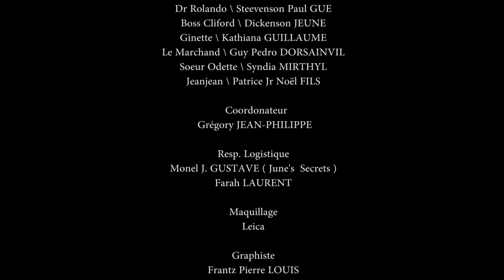AUX URGENCES II de la Compagnie de Théâtre Ami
Ecrit et mise en scène par Patrice D. FREDERIC
Réalisé par la Radio Télévision Caraïbes.
Aux Urgences, un SOS aux dirigeants d'Haïti pou dire non.  C'en est assez. Ce peuple en a assez souffert.  Nous avons aussi droit à la santé.